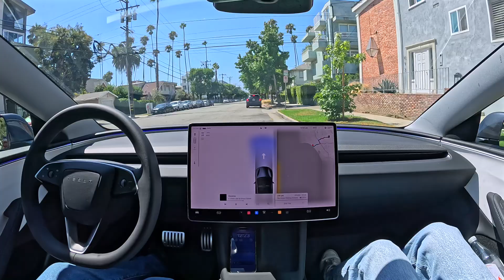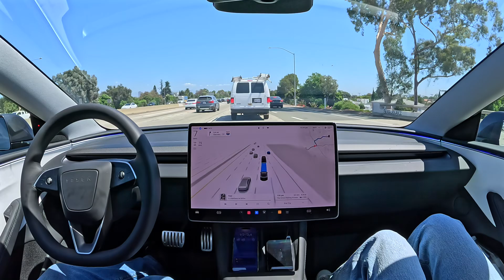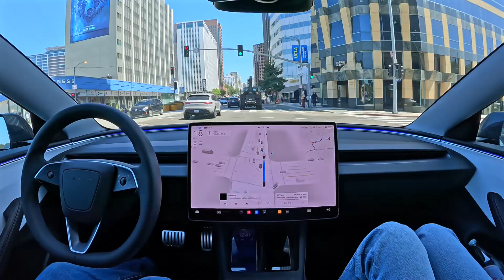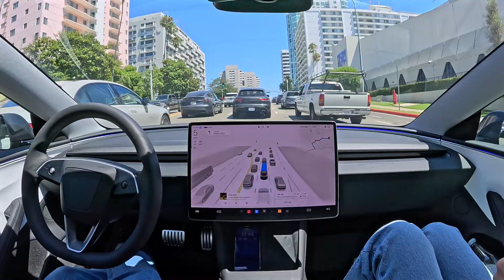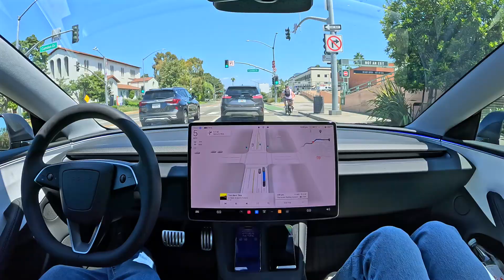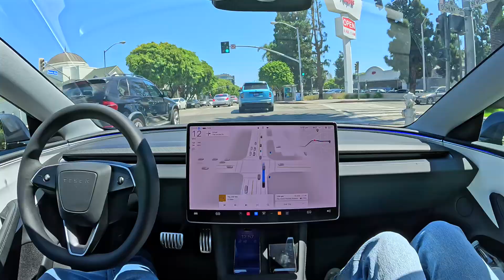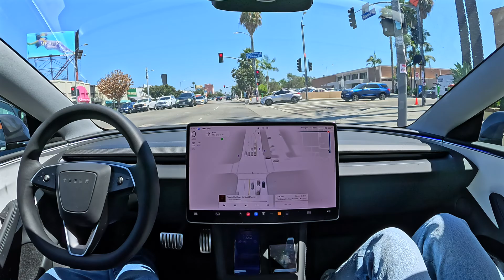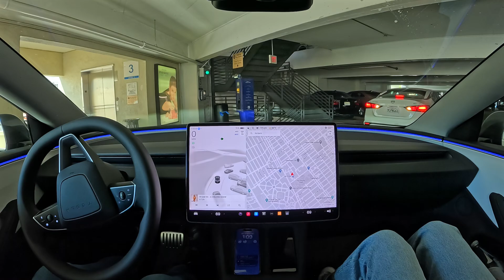Tesla FSD 12.5.3: Santa Monica to The Grove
Tesla FSD 12.5.3 drives from Santa Monica to The Grove in Los Angeles